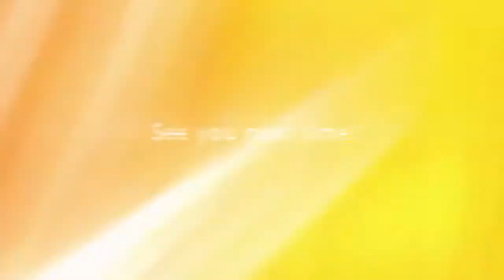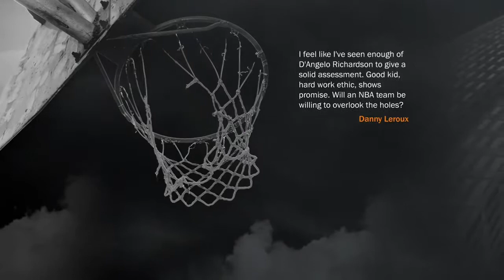NBA 2k19 COLLEGE FINAL!!!